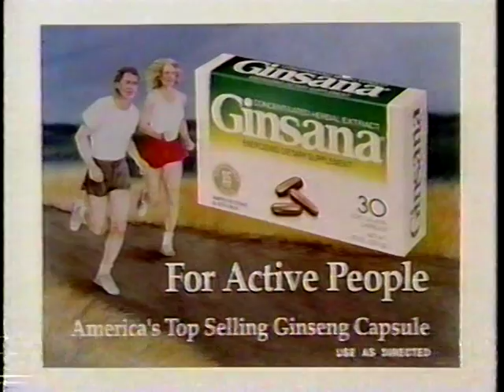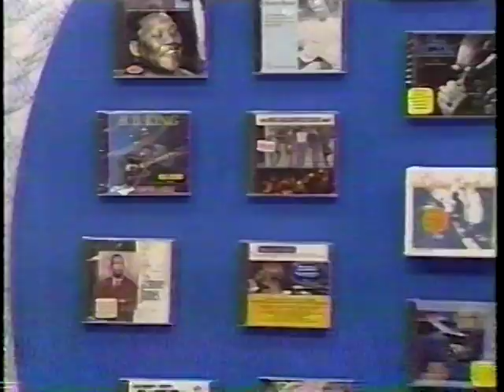Me (Christopher Francis) on "The Price Is Right" - June 13, 1994: Part 4